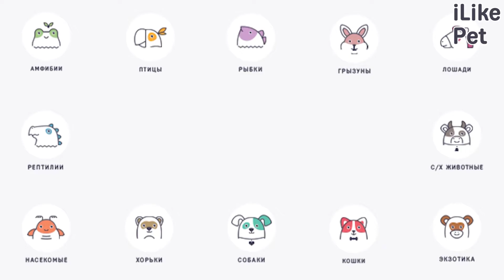4 совета, как подготовить корову к зиме на ilikepet